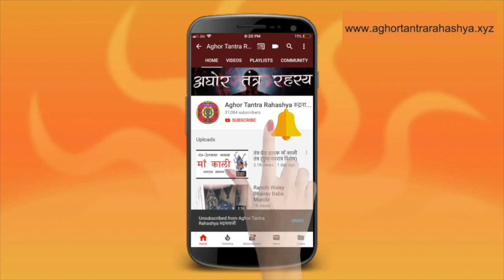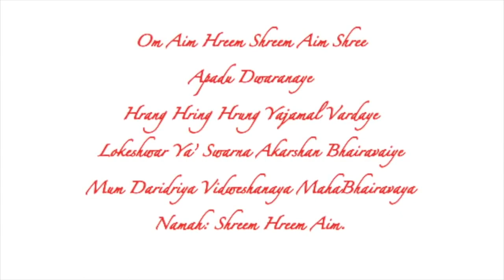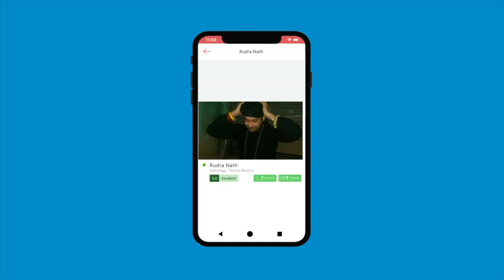११ दिन में करें स्वर्ण भैरव सिद्धि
स्वर्ण भैरव साधना बहुत हाई सरल मार्ग है दरिद्रिता से अपना पीछा छुड़ाने का। एक बार जो स्वर्ण भैरव का दामन थम लेते है उनको कभी मुड़ कर नहीं देखना होता है। ना धन की कमी रहती है ना काम की।
Alakh Aadesh!